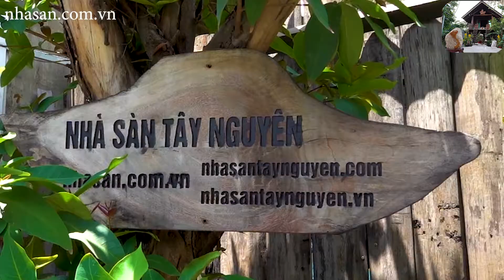Xem Vòng Thạch Anh Tóc Đen Phong Thủy Như Thế Nào Nhỉ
Vòng tay đá thạch anh tóc đen là 1 biến thể của đá thạch anh và là 1 trong những loại đá quý đang được rất nhiều người tìm kiếm nhất hiện nay.
1. Nguồn gốc vòng tay đá thạch anh tóc đen:
 Thạch anh tóc đen là loại đá thuộc dòng họ của đá thạch anh, Đá thạch anh tóc đen mang chất bao thể dạng kim hay que màu đen, có hình dáng giống sợi tóc nên mọi người thường gọi là đá thạch anh tóc đen.
Đá Thạch Anh Tóc Đen:
- Công thức hóa học: SiO2.
- Cấu trúc tinh thể: Lục phương
- Độ cứng: 7
- Tỷ trọng: 2.60 – 2.90
- Chiết suất: 1.54 – 1.55
- Kích thước và giá sản phẩm: 8 ly giá 850k, 9 ly 900k, 10 ly 1100k, 11 ly giá 1200k, 12 ly giá 1400k,14 ly giá 1700k, 16ly giá 2200k,...
Trong mỗi sợi màu đen đó có thể có ngắn - dài, lớn - nhỏ tuỳ thuộc vào sự sắp xếp của thiên nhiên mà có giá đặc biệt khác nhau (dân chơi tinh ý).
Để làm nên được 1 vòng tay đá thạch anh tóc phải tốn rất nhiều đá và phải thật tỉ mỉ và cẩn thận.